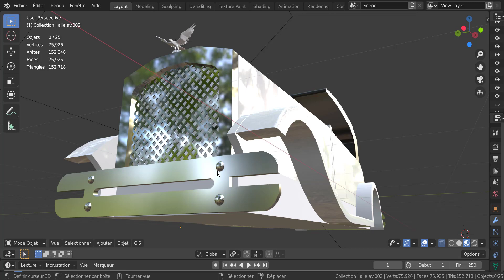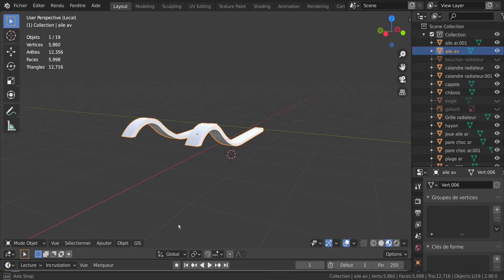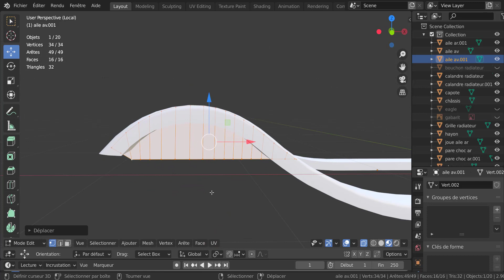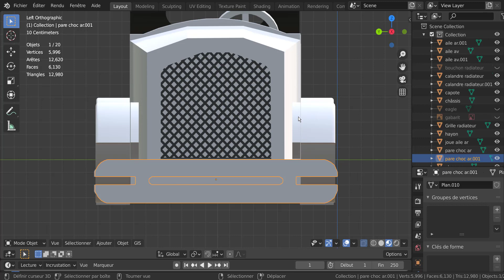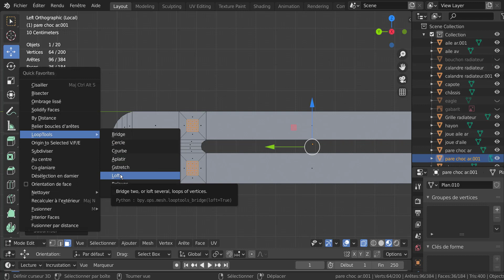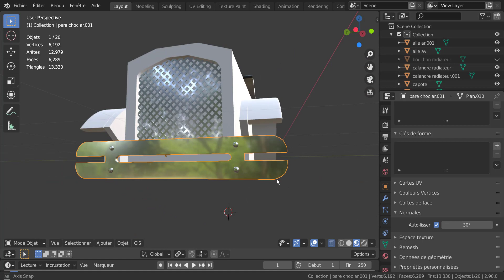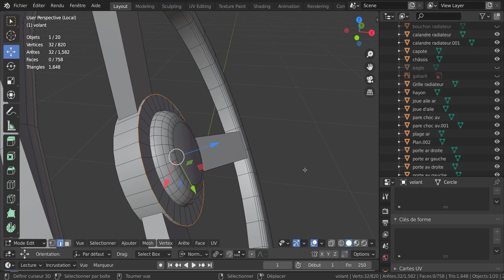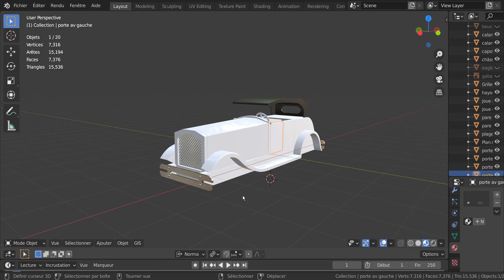Tacot 1930 imprimable blender 2.90 Tutoriel Français n°8 Svm6 ( joue d'aile)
suite de la série tacot 1930, modéliser les joues d'aile, les rivets des pare-chocs, et peaufiner le volant.